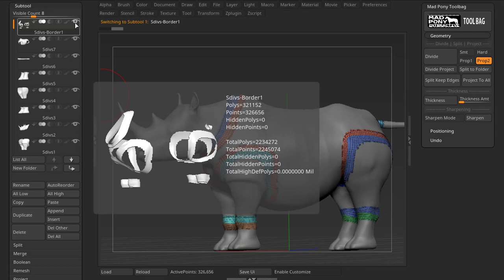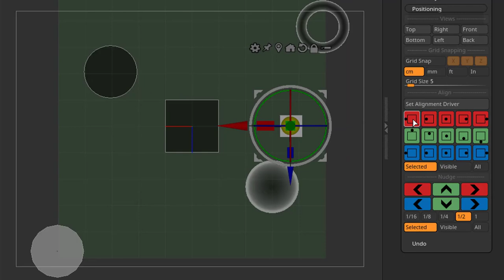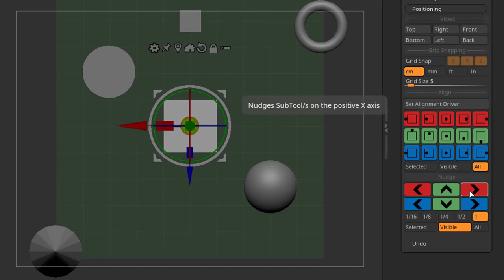Mad Pony Toolbag